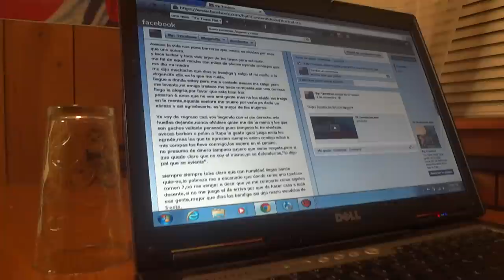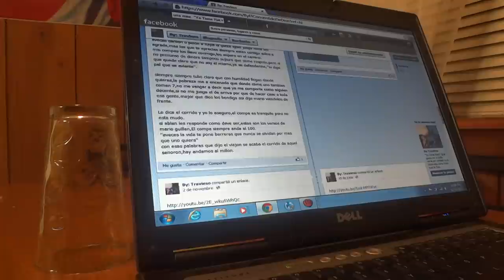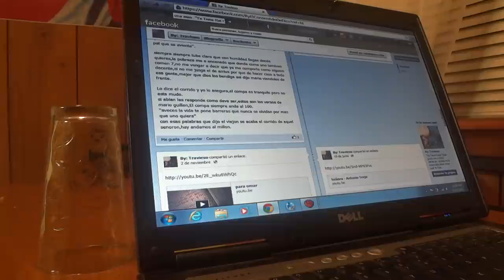El Corrido De Mario Guillen